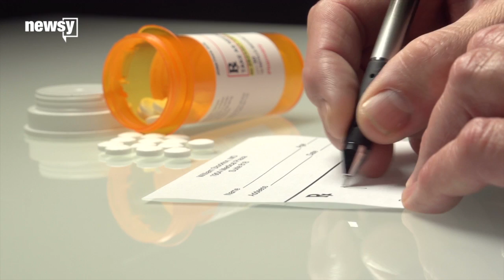Why antibiotic resistance has become a problem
Antibiotic-resistant bacteria is now a universal health crisis, so the United Nations is searching for a fix.